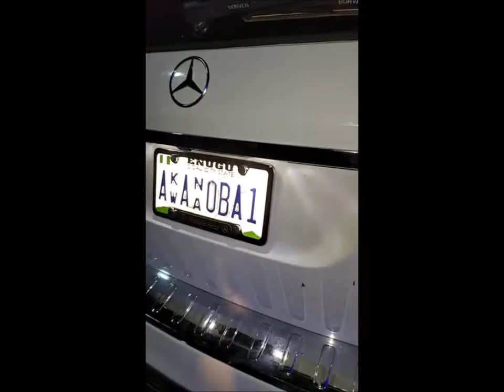The Dancing Masquerade {Mmonwu} With Akwa Okuku Tiwara Aki